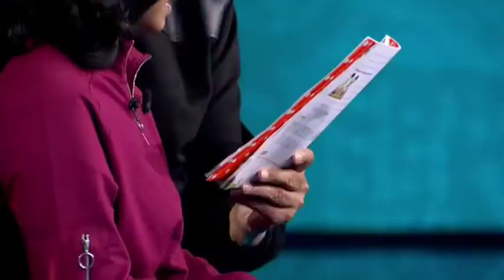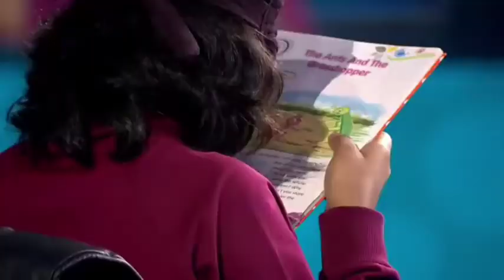KBC मे आई बच्ची जो आँख बंद करके किताब पढ़ गई । देखिये कैसे हुआ ये कमाल 😯😯